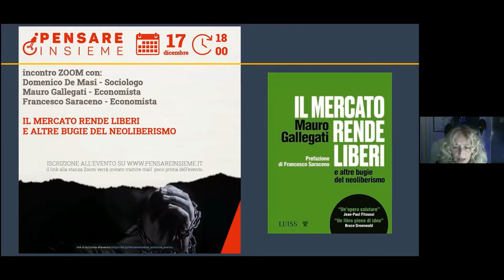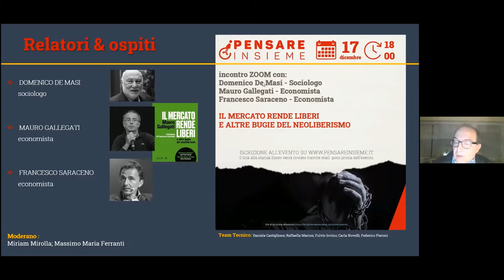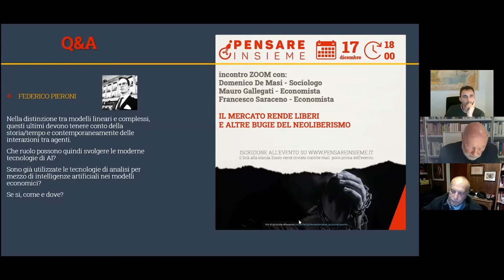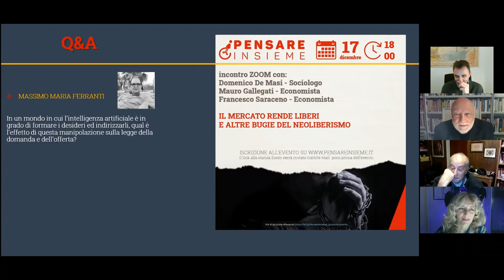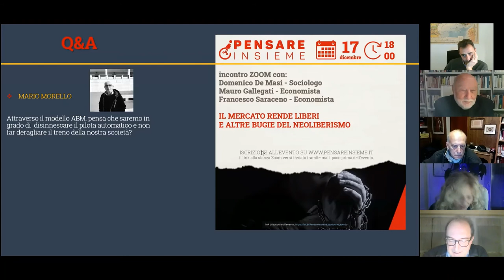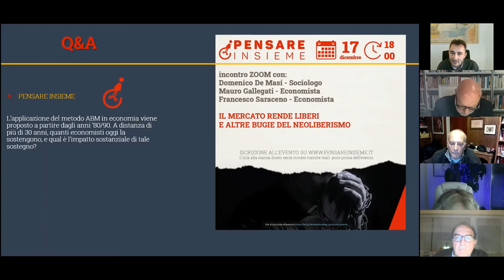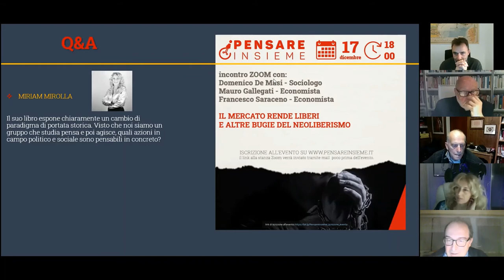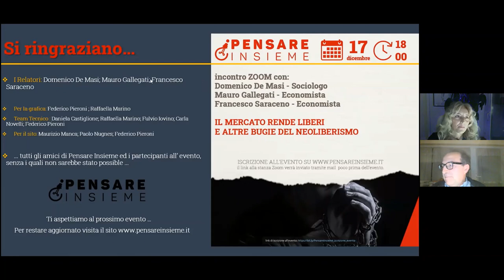IL MERCATO RENDE LIBERI e altre bugie del neoliberismo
Incontro Zoom di Pensare Insieme con:
- Domenico De Masi: Sociologo
- Mauro Gallegati: Economista
- Francesco Saraceno: Economista